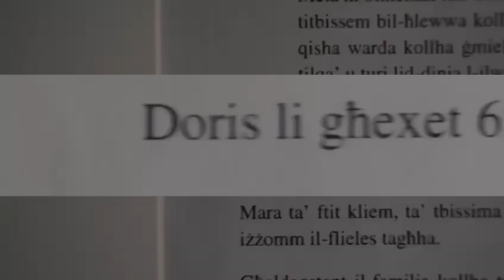A tribute to my legendary grandfather. Is Sur Mike